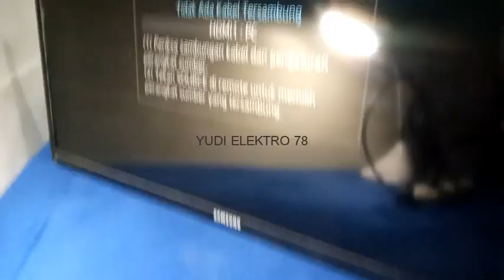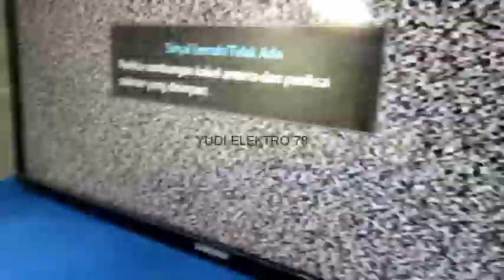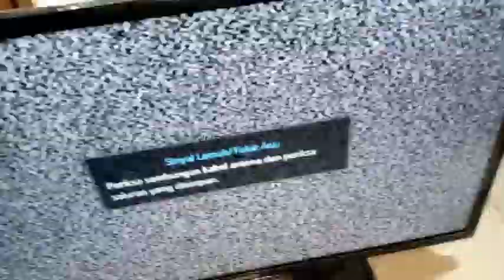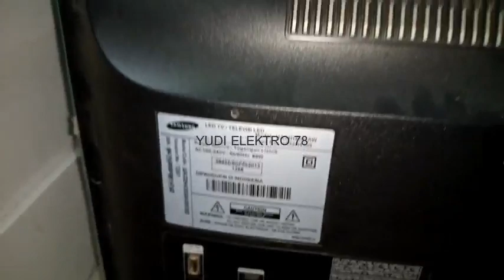TV SAMSUNG MATI TOTAL LAMPU INDIKATOR TIDAK MENYALA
cara perbaiki tv led samsung 32 mati total ,akan saya sharing penyebab kerusakan yg menyebabkan tv mati

cara perbaiki tv led samsung tidak keluar gambar
cara perbaiki tv led samsung ada suara tidak ada gambar type 32 n4001
cara perbaiki tv led polytron ada suara tidak ada gambar